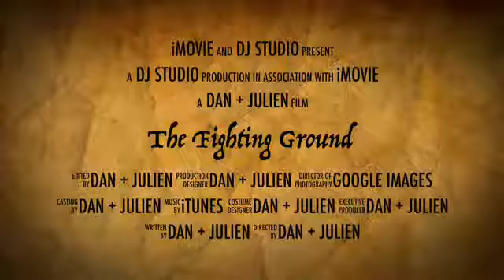The Fighting Ground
Daniel and Julien